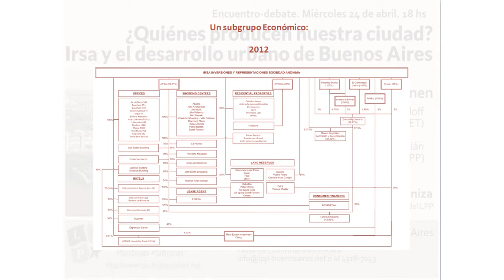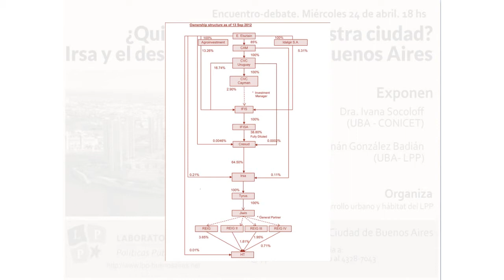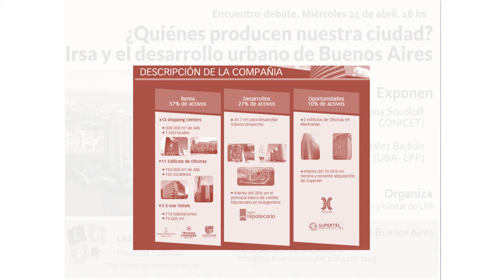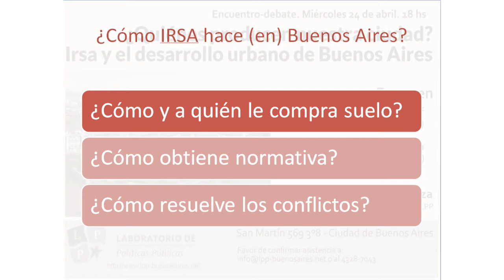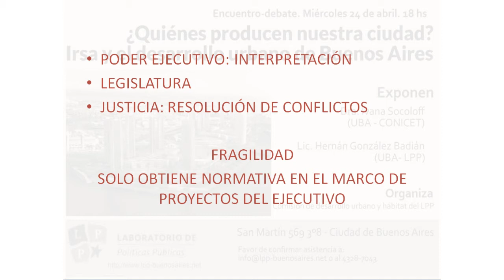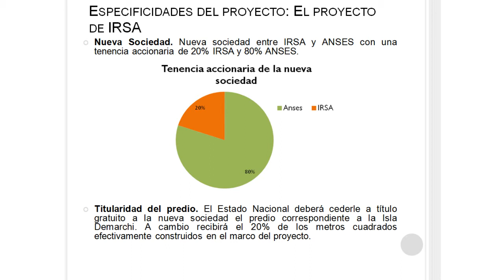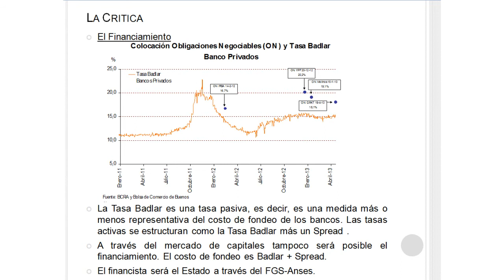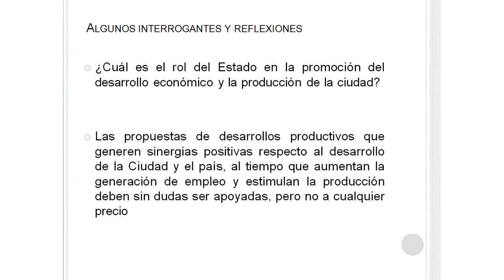¿Quiénes producen la ciudad? El caso IRSA